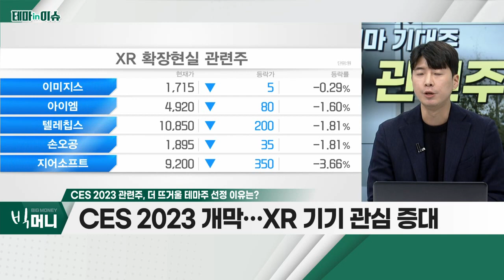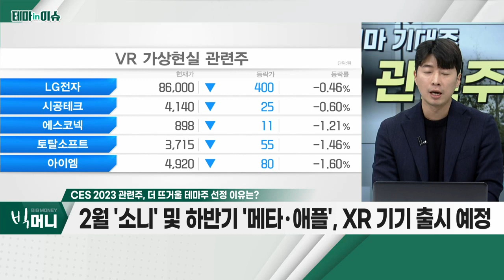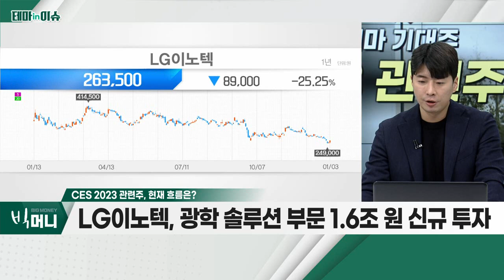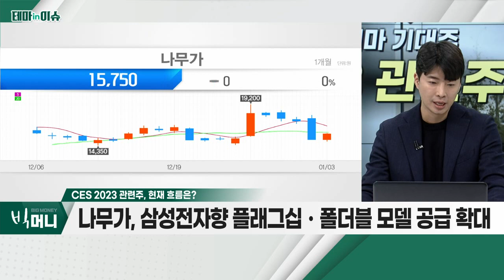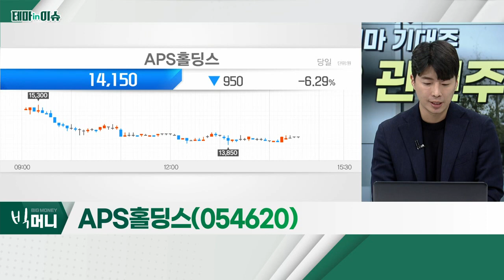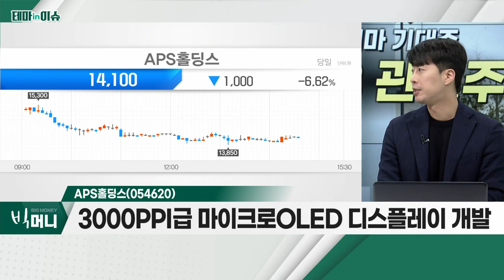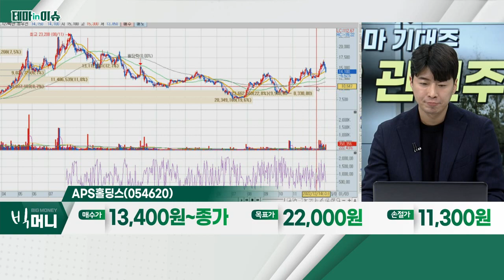APS홀딩스(054620)... CES 2023 관련주_테마IN이슈 (20230103)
CES 2023 관련주
- CES 2023 개막… XR 기기 관심 증대
- 2월 '소니' 및 하반기 '메타ㆍ애플', XR 기기 출시 예정
- XR 시장 규모, 지난해 7조 수준… 2025년 83조 전망

APS홀딩스(054620)
- 3000PPI급 마이크로OLED 디스플레이 개발
- 국내외 패널 및 ARㆍVR 기기 업체와 협력
- RGB OLED 상용화 시점, 예상 대비 앞당겨질 것